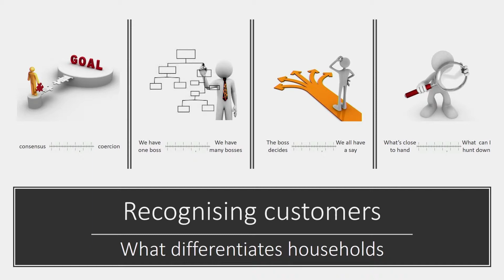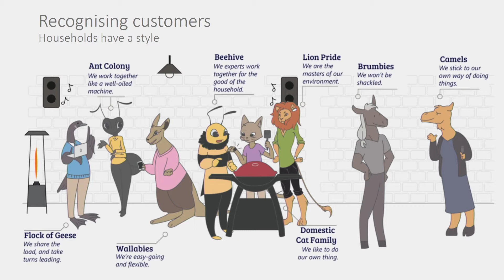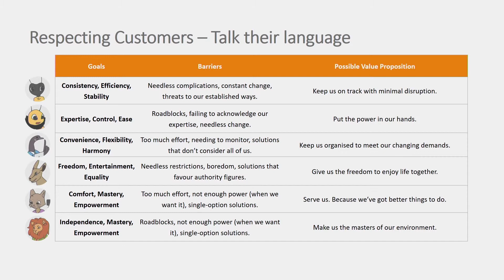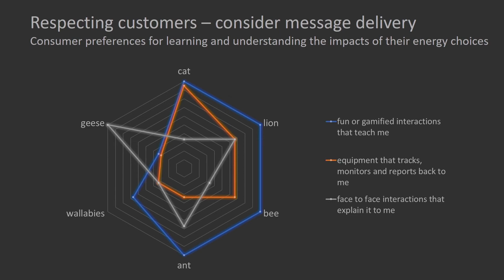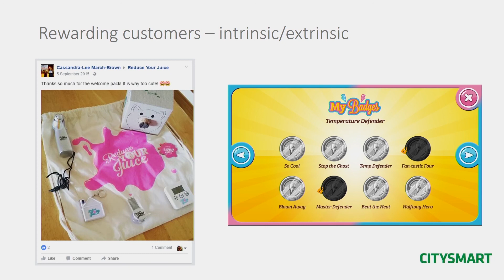Neil Horrocks, CitySmart - Shape, shift and shed - taking down the peak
Neil Horrocks from CitySmart gave a presentation at Foresighting Forum 2018 on the topic of 'Shape. shift and shed - taking down the peak'.